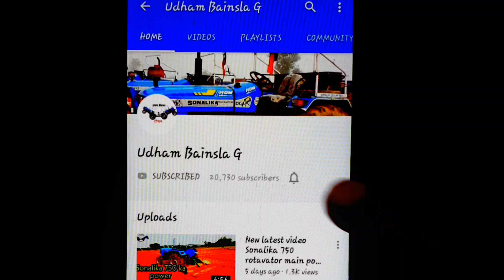इस बार नवरात्रों में सबसे ज्यादा किसान भाइयों लिया सोनालीका Di 50 Sonalika Di 50 DLX 2021